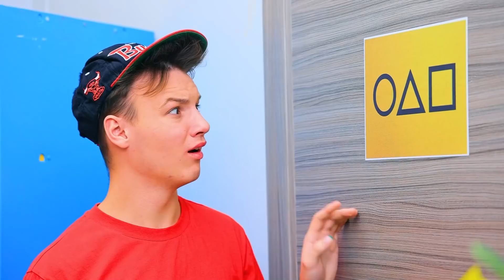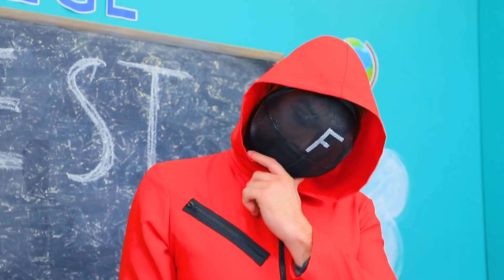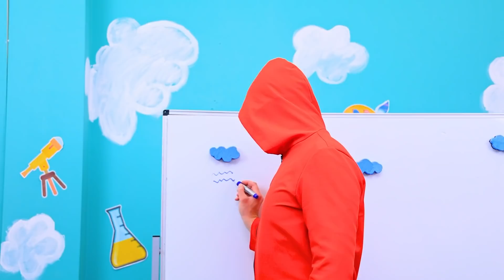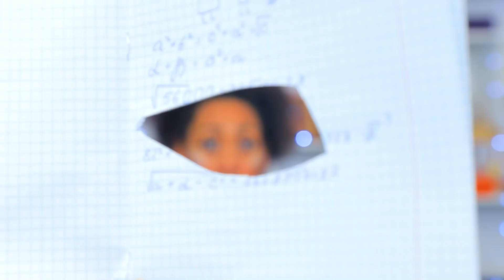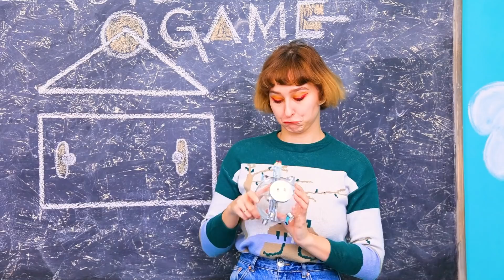Squid Game Di Kehidupan Nyata! 5 Kreasi Perlengkapan Sekolah Squid Game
Apa kalian ingin bermain Squid game di kampus dengan teman-teman? Maka kalian pasti akan menyukai video baru kami! Bagaimanapun, kami telah menyiapkan beberapa ide kreasi keren untuk kalians!

Perlengkapan dan alat
•        Kertas berwarna
•        Penghapus
•        Pulpen warna-warni
•        Cat akrilik
•        Gunting
•        Penghapus cat kuku
•        Boneka
•        Kain
•        Lem
•        kertas busa
•        Benang
•        manik-manik biasa dan nomor manik-manik
•        Cetakan setengah bola
•        Krayon
•        Pengering rambut
•       Pisau serba guna
•        Lilin
•        Tas
•        Bola plastik bening
•        Karton metalik
•        Uang dolar palsu
•        Pensil warna
•        Penghapus papan tulis